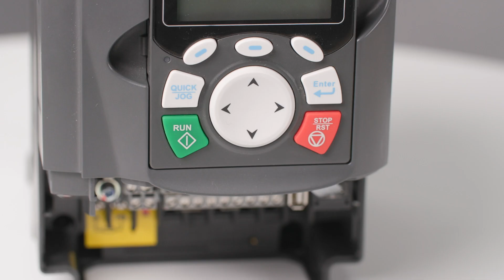Wiring a Galt Variable Frequency Drive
In this video, you will learn how to install your Galt VFD and correctly wire your power, motor, and control wires.

00:00 Introduction
00:22 Installation
00:32 Power Wiring
01:22 Control Wiring